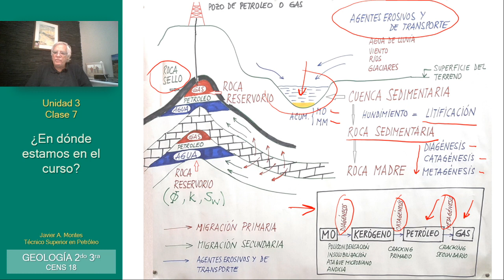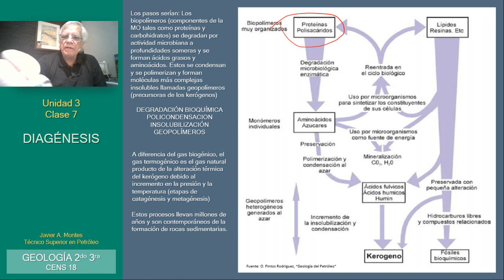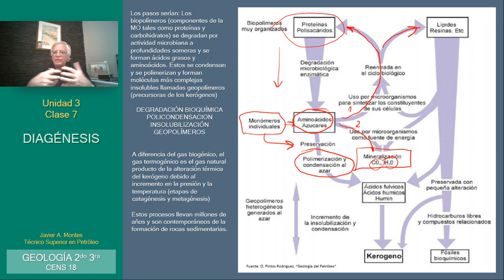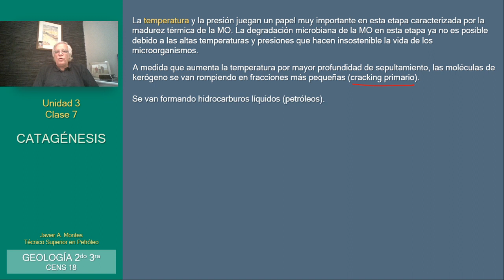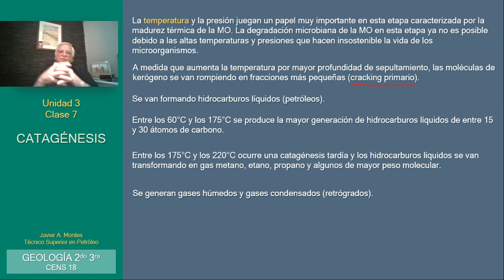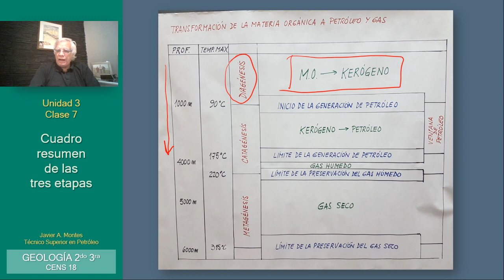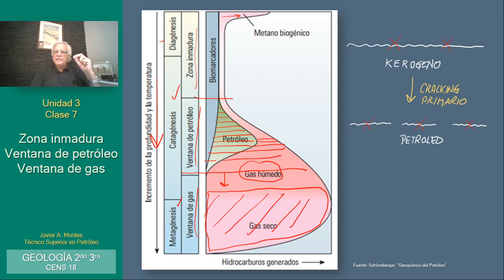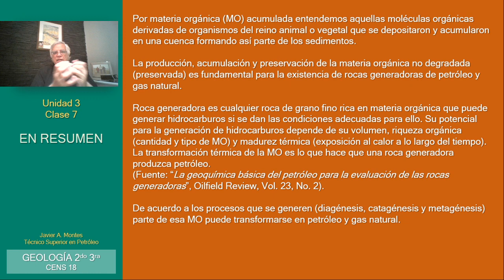TEORÍA ORGÁNICA SOBRE EL ORIGEN DEL PETRÓLEO. Parte 3 de 3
En esta tercera entrega sobre cómo se formó el petróleo te describo las tres etapas que se suceden a medida que la materia orgánica presente en los sedimentos finos de la potencial roca generadora va siendo sometida primero al ataque microbiano y posteriormente a aumentos graduales de la temperatura por soterramiento. Estas etapas son la diagénesis, la catagénesis y la metagénesis, y explican cómo pasamos de la materia orgánica preservada al petróleo y finalmente al gas natural.
Esta clase corresponde a 2do 3ra del CENS 18, Río Grande, Tierra del Fuego, Argentina.
Profesor Técnico Superior en Petróleo Javier A. Montes